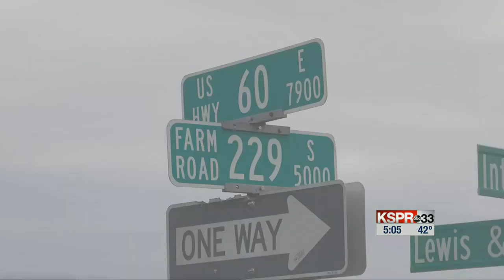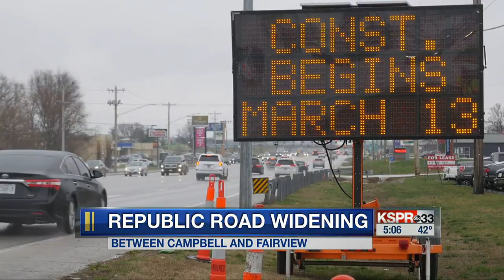Several major road work projects happening this week around Springfield